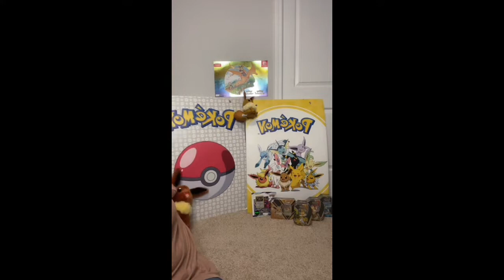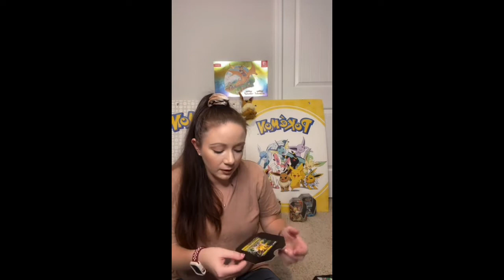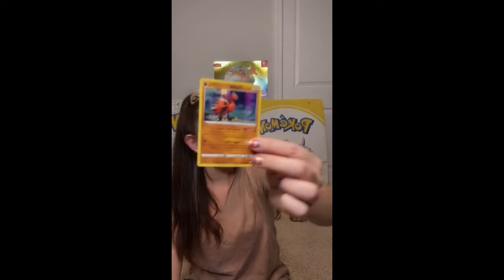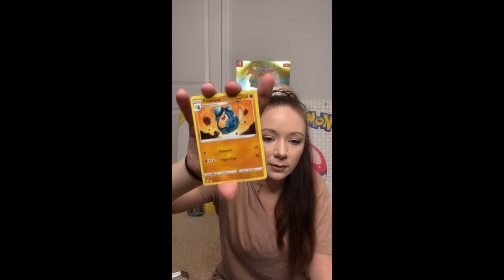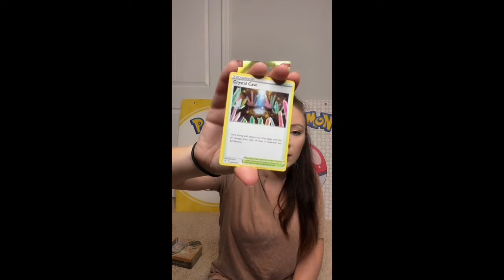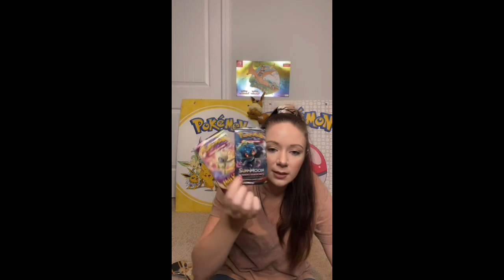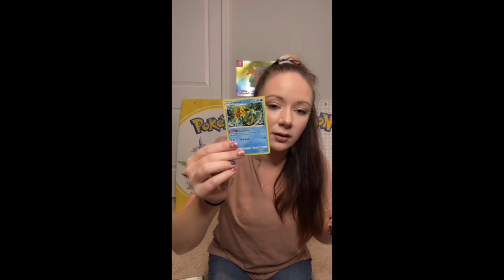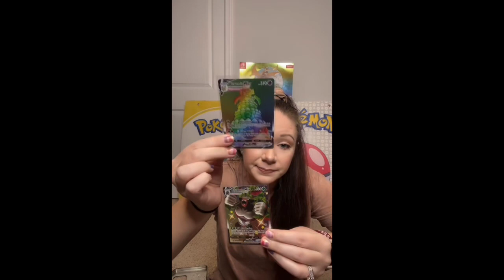9/17/21 TikTok Live - Eevee Evolutions